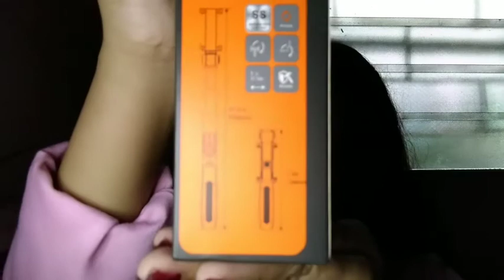tripod with selfie stick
This tripod with selfie sitck o 3 in 1 is bluetooth and compatible to ios and andoird

do you like this video don't forget to susribe to my channel and LC BORJ VLOG on the bell botton